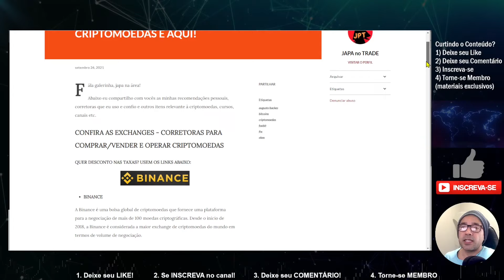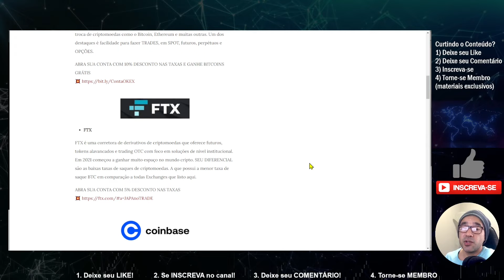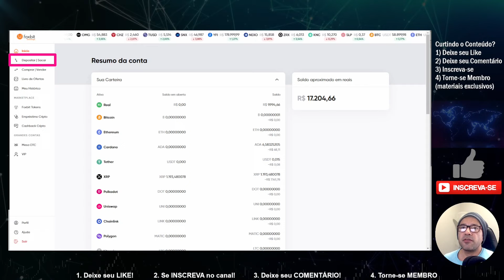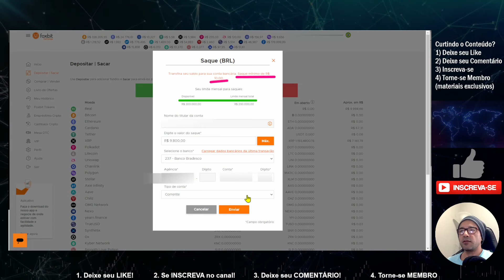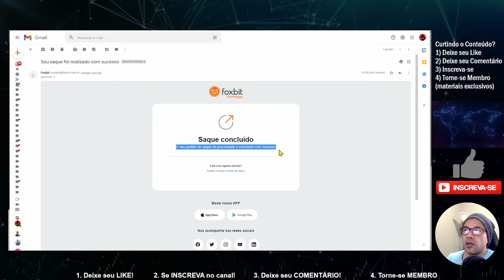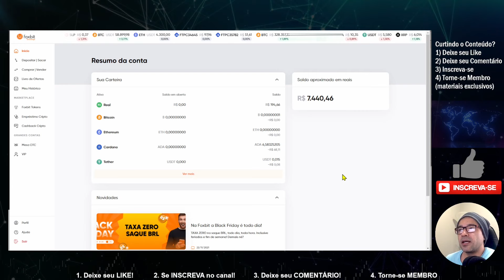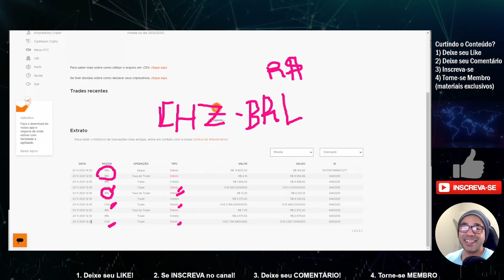💲 SAQUEI R$ 9.800 NA PRÁTICA NA FOXBIT - TAXA ZERO DE SAQUE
Aproveitei que precisava sacar na Foxbit e compatilhei passo-a-passo como fazer saque em REAIS e caindo na conta. Dessa fez surpreendeu.

Olha também os links aqui embaixo, blz?

🙏🏽 Quer apoiar este canal? Doe Cripto:
TRX (Rede TRON): TLvnDYCCg83JmPTfJJE6HdEeBAQGSBaXr4
BNB (Rede BSC) : bnb1cpc6p229hvaud8cj8jz87u7qq2z07630dq4h40
XRP (Rede XRP): rGxsTys5Rfvd8U2fkPVAFZCpaKdgJi2HTP
ADA (Rede ADA): DdzFFzCqrht5Z8Mj2XhU4w3UuNJi7fw4fyakRyLT7GEAW6iCdJGw1rA1U3t9un8cQmmvYCsaJyZydzgJ2FhqKMeMRY3CTuemnj1u9dp6

4️⃣👏🏻 Esse vídeo fez diferença para você? Deixe seu APLAUSO (botão do ladinho do Like)

00:00 Inscreva-se no canal!
02:48 COMO FUNCIONA
05:13 SAQUE NA PRÁTICA
08:47 REALIZAÇÃO DE LUCRO